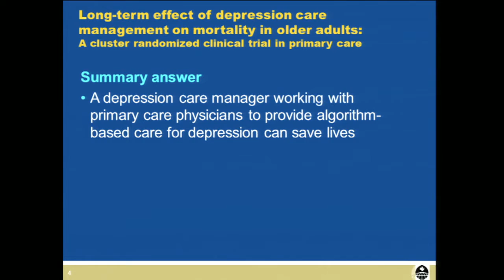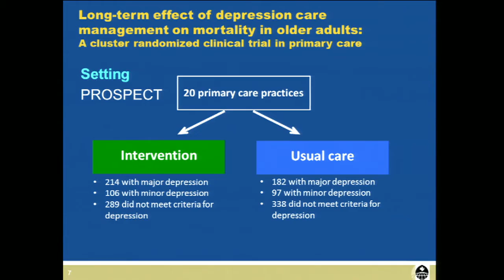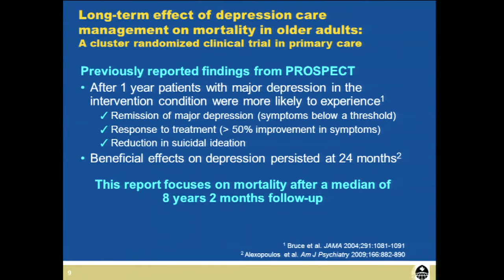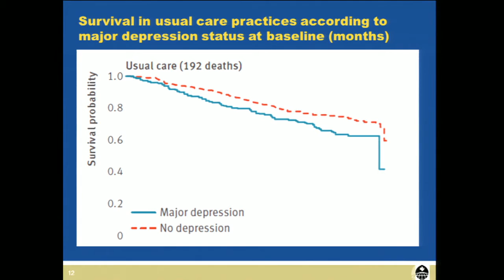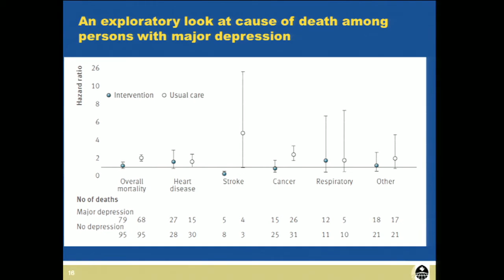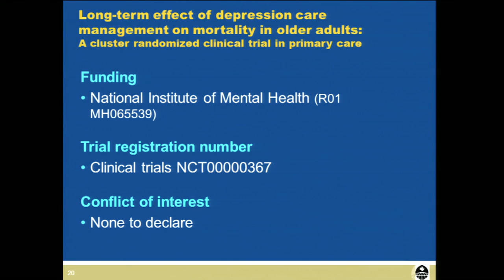Long term effect of depression care management on mortality in older adults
Prospective studies have consistently shown an association between depression and increased mortality in older adults. A strong association exists between depression in late life and factors that increase mortality risk, such as poor adherence to medical treatment and self care for diabetes and cardiovascular disease, health behaviors such as smoking and lack of physical activity, cognitive impairment, and disability.

In this article, researchers from Johns Hopkins University Bloomberg School of Public Health, report the long term follow up of an intervention designed to improve treatment of depression in older adults in primary care, and lower the risk of death associated with depression.

This is a follow up to a previously published RCT, but reports patient's outcomes regardless of their randomised status.